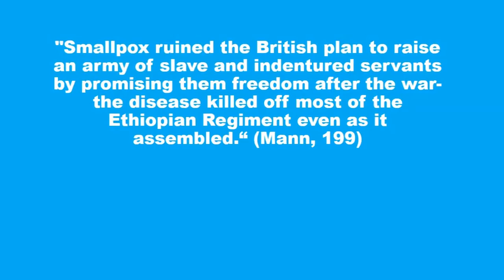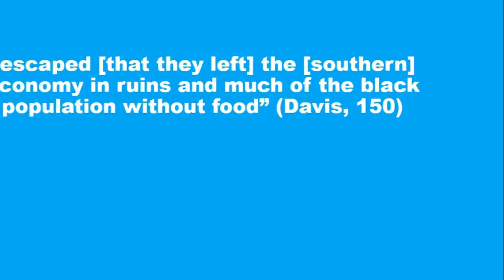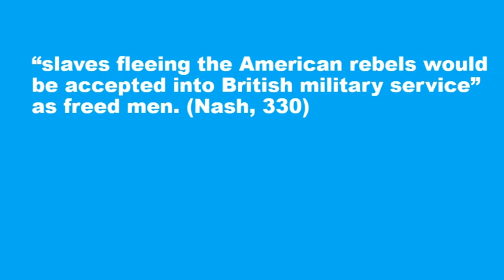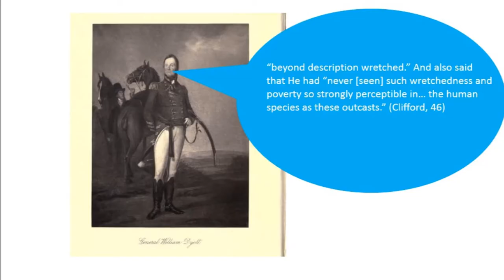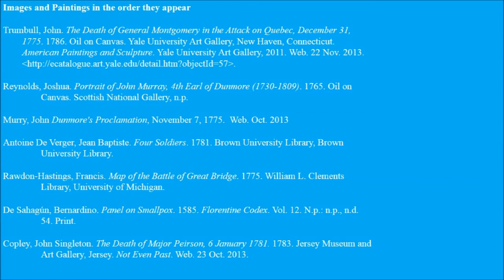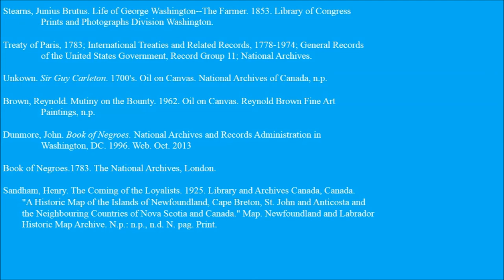The Book of Negroes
A video essay made by students in Robert Olwell's US History course at UT Austin.